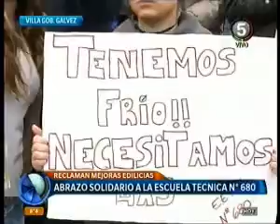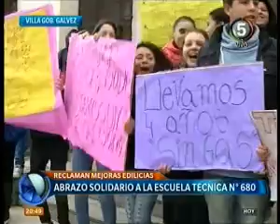C5 2046 abrazo solidario escuela